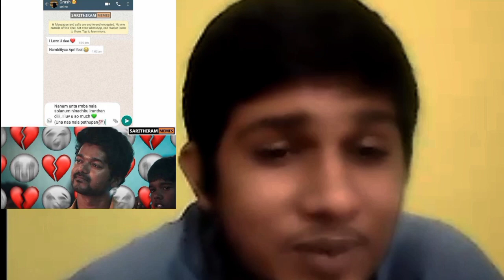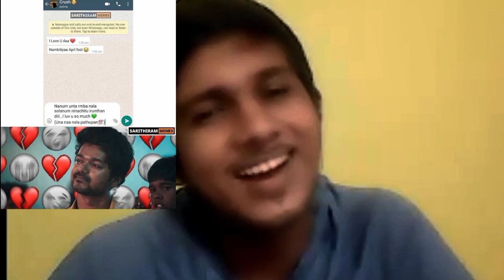90's KIDS KU தெரியுமாலே ரோட்டு கடை சவர்மா வாசனை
Makkale sorry for the low video quality.

Special thanks to all the meme creators.